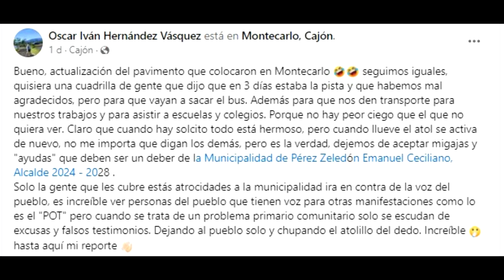Regidor pide explicaciones sobre camino en Montecarlo de Cajón, alcalde investigará sobre el tema